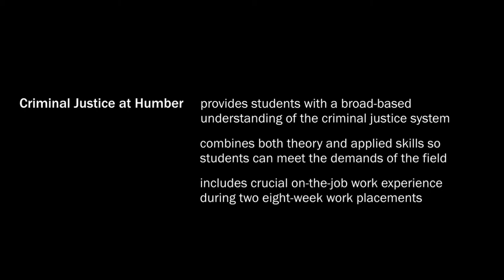Criminal Justice at Humber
Humber's Criminal Justice degree program provides students with a broad-based understanding of the criminal justice system. The curriculum combines both theory and applied skills, providing you with the breadth of knowledge and experience you need to meet the demands of a position in this field. Special emphasis is placed on understanding the perspectives of offenders, front-line professionals, administrators, the community and others who come into contact with the criminal justice system.